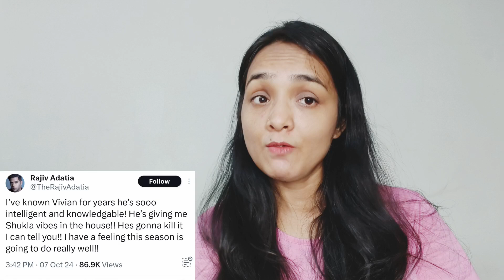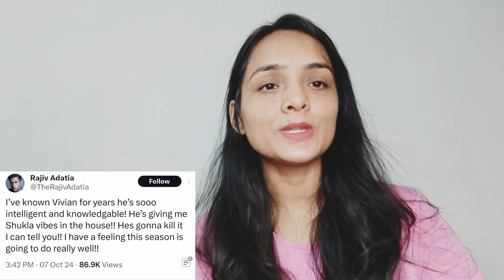Bigg Boss 18: Vivian Dsena को देख Rajiv Aditya को आती है Sidharth Shukla की याद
Rajiv Aditya praise Vivian Dsena. He tweet and write Vivian look like Sidharth Shukla. He is intellgent and Knowledgable